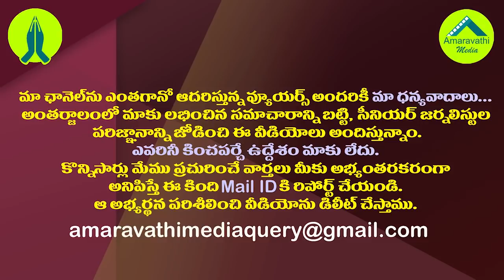జగన్ మామ గంగిరెడ్డి గురించి ఎవరికీ తెలియని నిజాలు| YS Jagan Father in law EC Gangi Reddy Greatness